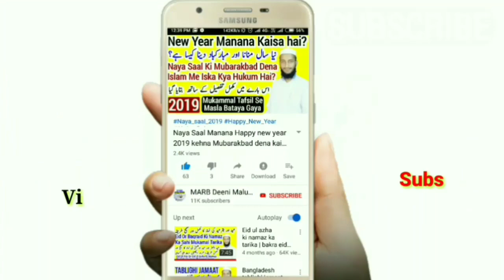New Beautyfull naat nazam kalam 2020 | shehre taiba se jo pur kaif hawayen | Hassan Ahsan kishanganj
New naat e paak new kalam new nazam 2019 madina naat shehre tayba se jo pur kaif hawayein aayin by Shaya janab Hassan ahsan kishanganjvi 2019 new naat e rasool naat e nabi superhit beautiful voice naat 2019